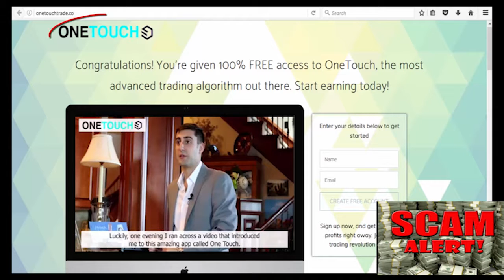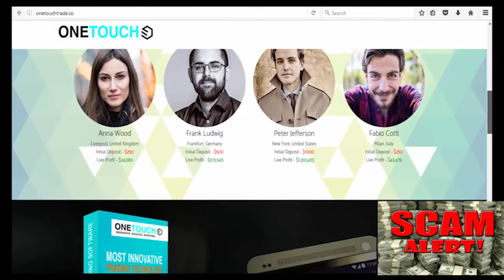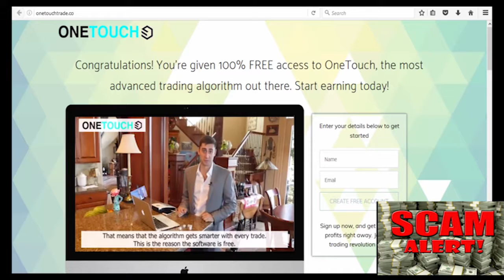SCAM ALERT!! - Prizm Tech Software Review - Sehr korruptes Trading SCAM!